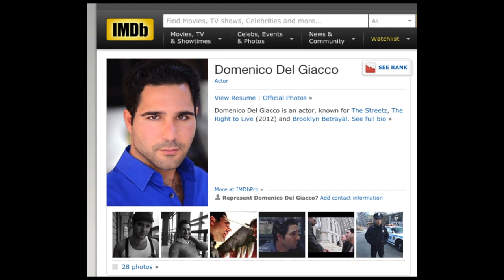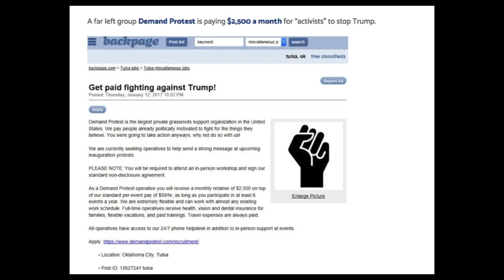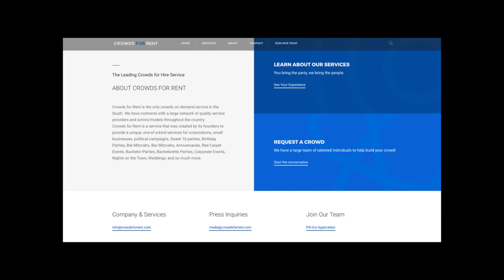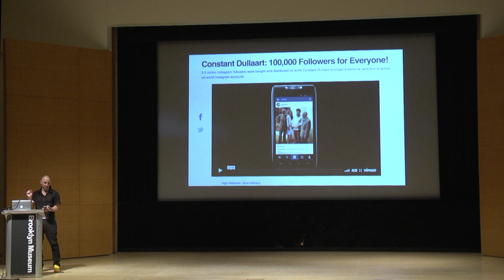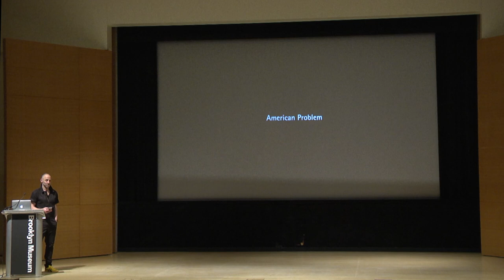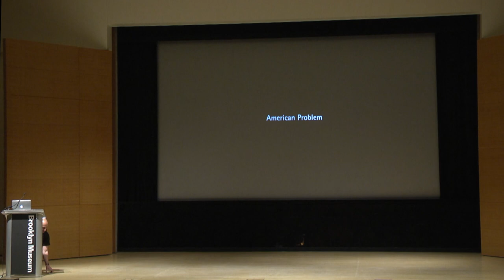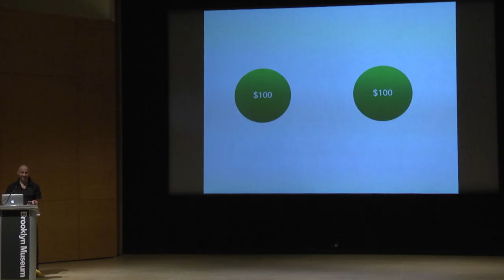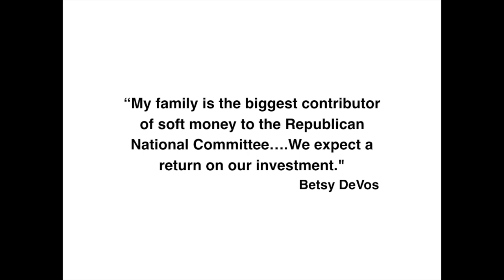David Levine: Some of the People, All of the Time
David Levine’s Some of the People, All of the Time examines the fragility of our democracy. It confronts a timely and disturbing question: What if a member of a gathering—a rally, an audience, even a party—is there under false pretenses? Recently, there have been a number of disturbing revelations about this kind of dishonesty, such as paid “protesters” infiltrating demonstrations, the proliferation of fake Facebook and Twitter accounts, and accusations of “crisis acting” in the media. In each case, feigned and fabricated identities—or even invoking the "fake" as a means to undermine a given stance or action—are being deployed for political gain.

Probing the psychological underpinnings of this alarming reality, the centerpiece of Some of the People is a new performance enacted by a rotating cast, addressing issues of personal identity, agency, labor, and suspicion. Inside the gallery-as-stage-set, amid an installation of artworks, Levine crystallizes an unsettling distinction between different modes of acting: wary of an actor’s talent for deception, we are most comfortable when their performances occur on obvious display—not invisibly, and ominously, within a crowd.

In witnessing the emotional inner life of one such “fake person,” visitors will wrestle first-hand with what a person is and how they act—demographically, politically, existentially—in today's society.

The performance will be viewable on Thursdays between 2 and 9 pm, and on Fridays, Saturdays, and Sundays between 1 and 6 pm. On first Saturdays (June 2 and July 7), it will be performed between 2 and 9 pm. It lasts approximately 45 minutes. Performances are not timed, ticketed, or seated; visitors may enter and exit the gallery freely during all Museum hours, including Wednesdays.

David Levine: Some of the People, All of the Time is organized by the Brooklyn Museum and co-presented with the Onassis Cultural Center New York as part of Birds: A Festival Inspired by Aristophanes. It is organized by Sara Softness, former Assistant Curator, Special Projects, Brooklyn Museum.

on Friday, June 1, 2018.